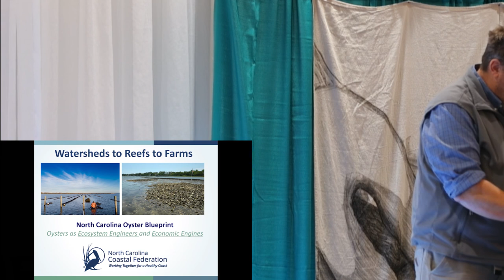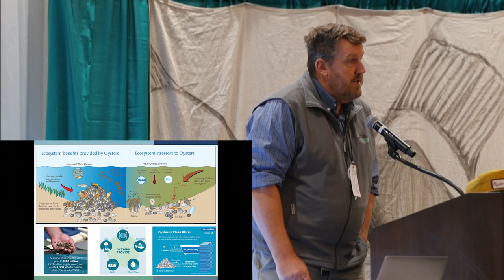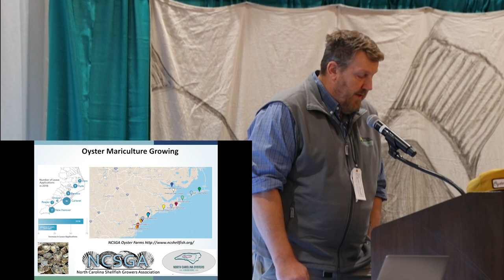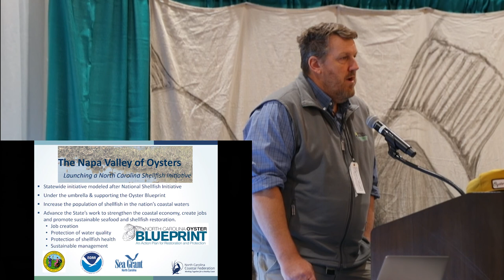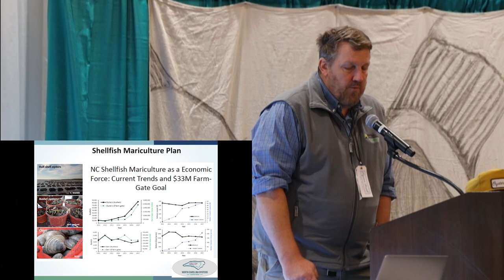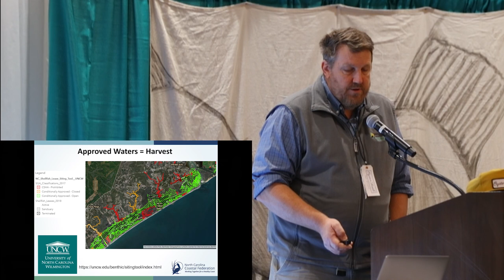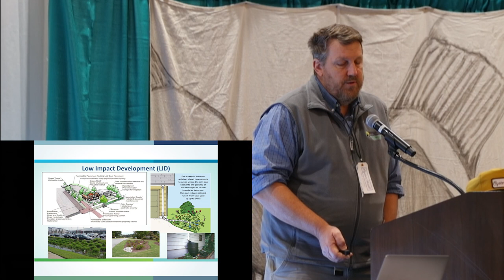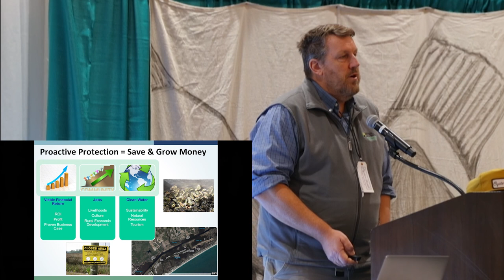Oyster Farms, Reefs and Watersheds ..., Ted Wilgis (North Carolina Coastal Federation)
Oyster Farms, Reefs and Watersheds: Stakeholders Partnering to Make NC the "Napa Valley of Oysters", Ted Wilgis (North Carolina Coastal Federation), , presented at Fourth Annual Oyster South Industry Symposium in Wilmington, NC, Feb. 21-22.